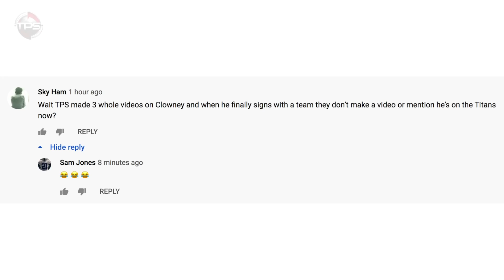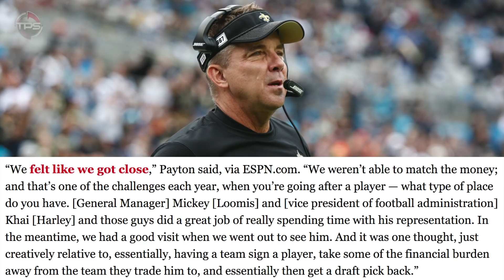The REAL REASON Jadeveon Clowney Signed with the Tennessee Titans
Did Jadeveon Clowney make the right choice signing with the Tennessee Titans?

Jadeveon Clowney was back in the news again, but this time, it was not because he was mangling an opposing quarterback or storming out of the stadium after a heated argument with a coach – you know, like his infamous run-in with his former head coach in Houston, Bill O’Brien.

Today we present, The REAL REASON Jadeveon Clowney Signed with the Tennessee Titans.

Host: Aaron Leger
Editor: Kyle McCormick
Writer: Kevin Nardone